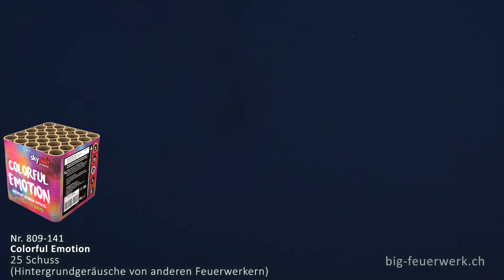809-141 Colorful Emotion